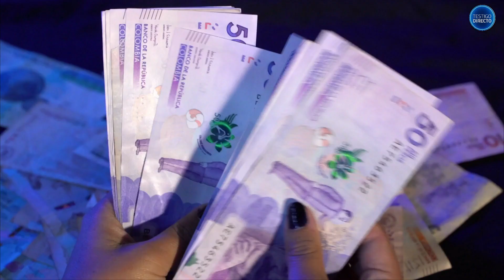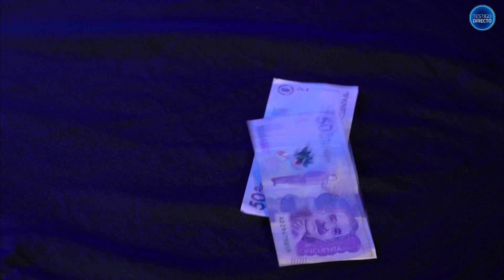Contralor advierte con tomar acciones penales contra agremiaciones de la salud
VÍA: TESTIGO DIRECTO